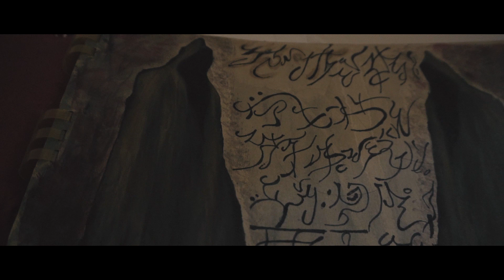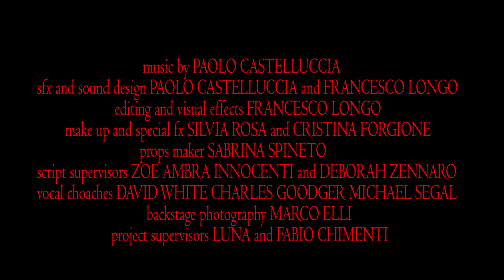Clara-Official Trailer (2020)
This is the Official Trailer of upcoming horror movie CLARA